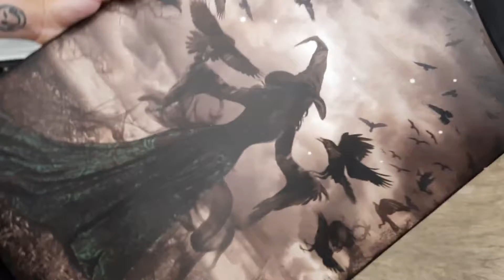COME WITH ME TO MICHAELS CRAFT STORE | Halloween Edition | Sara Saberi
As we edge closer and closer...

Hello, friends!~ I'm Sara Saberi and this is my channel where I share the process and progress of how I take a project from my brain, to real life; whether that be a make-up look, and cosplay idea, small DIY or an entire renovation. All while keeping costs as low as possible, and keeping sustainability in mind!

Editor: Filmora10